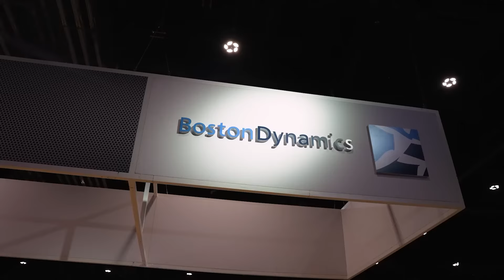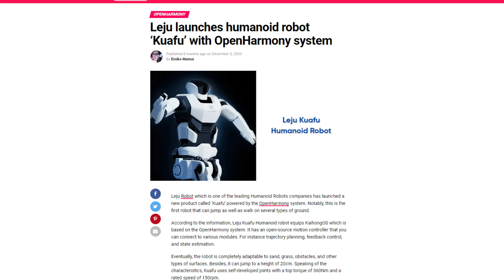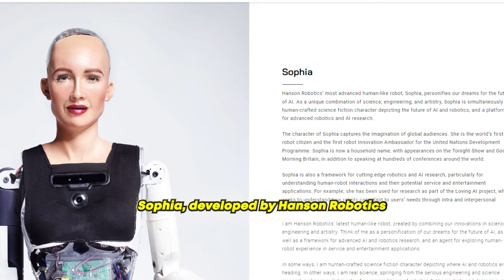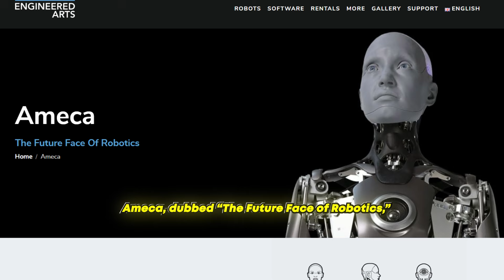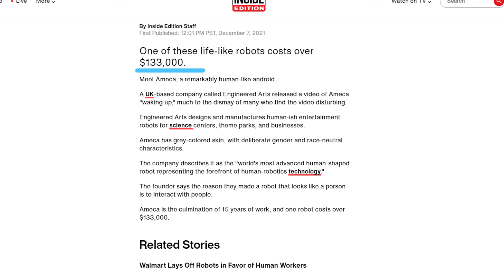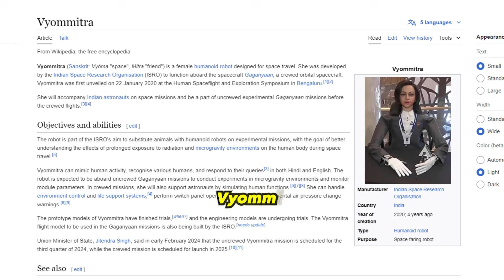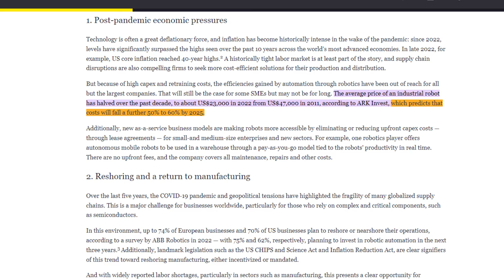SHOCKING Cost of AI Robots | Humanoid Robot 2024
Discover the fascinating world of humanoid robots and their eye-popping price tags! From Ameca to Sophia, Atlas to Tesla's Optimus, we dive deep into the cutting-edge technology behind these AI marvels. Learn about the latest breakthroughs in humanoid robotics, including Roland Justin, Quavo, and more.
In this video, we explore:
• Leading companies in humanoid robotics
• Recent technological advancements
• Factors influencing robot costs
• Price ranges for different types of humanoids
• Detailed costs of famous robots like Sophia, Beomni 1.0, and Ameca
• Specialized robots like Toyota's T-HR3 and ISRO's Vyommitra
• Future price projections and market trends
Curious about owning a humanoid robot? We break down the costs, from entry-level research models to advanced industrial robots. Find out how prices are expected to change in the coming years and what it means for mass adoption.
Don't miss our discussion on the ethical considerations surrounding humanoid robots and their integration into society.

Video Title: SHOCKING Cost of AI Robots | Humanoid Robot 2024

Here's the video mentioned in 1:16 -